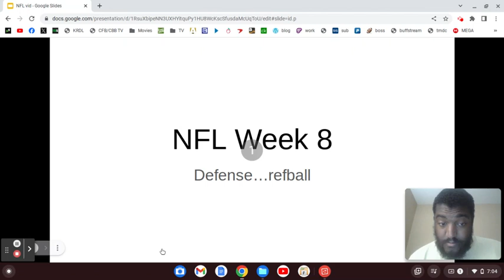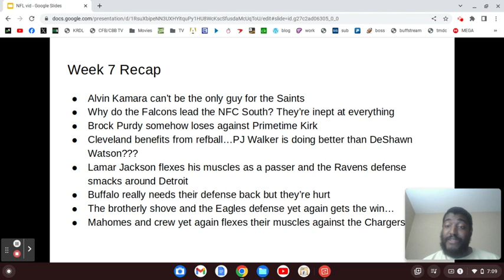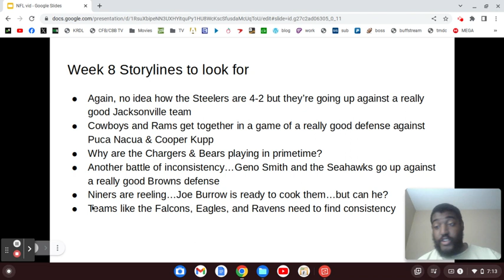2023 NFL Week 7 Recap & Week 8 Overview (10/25/23)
No more refball ruining games right? RIGHT?